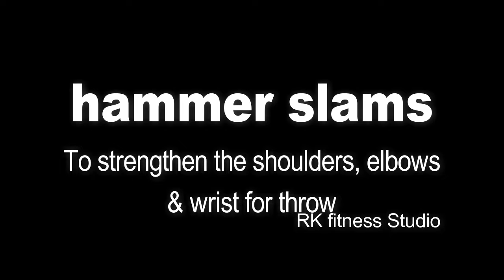Shot put Workout & Exercise | Gola Fek training Tricks | Shot Put Technique | fola fek practice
“This video is about the workouts to improve shot put throw distance fast in 10days.
All exercises must be performing 4/5 days in a week.”

About the Shot put event:--
• Shot Put is played with a heavy spherical object popularly known as shot. The aim is to throw the shot-put as far as possible through a pushing action. It requires immense muscular strength and a good balance upon your body.
• The shot put is a track and field event involving "putting" (pushing rather than throwing) a heavy spherical ball—the shot—as far as possible. The shot put competition for men has been a part of the modern Olympics since their revival in 1896, and women's competition began in 1948.
• गोला फेंक अथवा शॉटपुट ट्रैक और फील्ड घटना है जिसमें एक भारी गेंद को सीधे फेंकने के स्थान पर घुमाकर फिसलाया जाता है जिससे वो अधिकतम दूरी पर जा सके। इस खेल को पुरुषों के लिए ओलम्पिक खेलों में इनके पुनः आरम्भ होने पर 1896 में शामिल किया गया जबकि महिलाओं को वर्ष 1948 में शामिल किया गया।